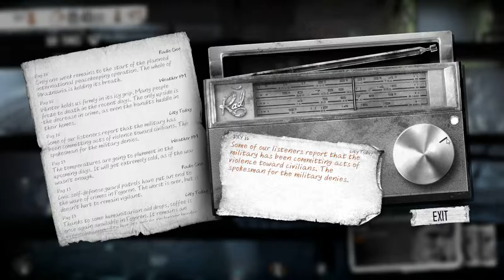This War of Mine ~ EP11 ~ Day 16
I'm heading to the hospital for the first time to see what I can scavenge, but first I verbally assault some children. Good times! :P